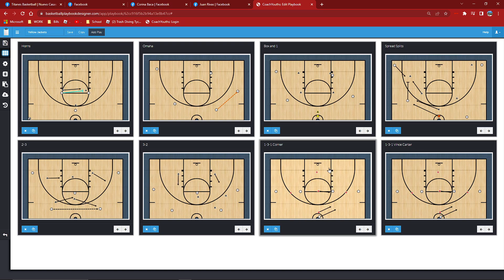1-3-1 Zone Offense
Formation is "Line" at FT Extended